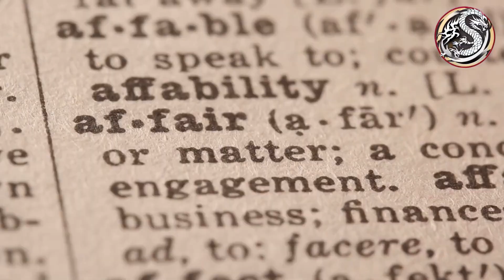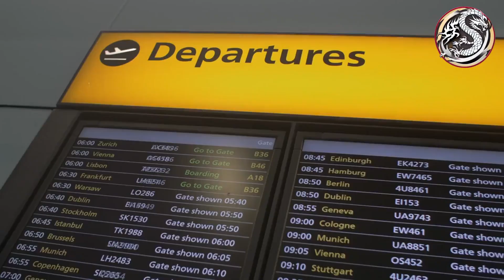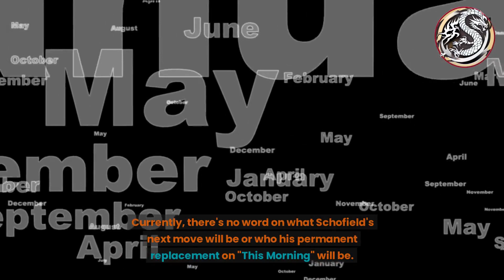TV Turmoil: Who Will Replace Phillip Schofield?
Phillip Schofield, the well-known host of the TV show "This Morning", suddenly departed from the show in May 2023. Schofield had been a prominent figure on daytime television for over a decade, and his exit shocked many. The reason behind his departure was the revelation of an extramarital affair with a much younger member of the show's staff, something he had denied to his employers, colleagues, and family.

The affair was first hinted at by gossip columnist Dan Wootton in 2019, but it was only in 2023 that Schofield confirmed the truth. This revelation led to disappointment and betrayal among his peers, including co-host Eamonn Holmes, who publicly expressed that they had been deceived.

Questions were raised about whether the management at ITV, the network that airs "This Morning", had any prior knowledge about the affair and whether they covered it up. An ITV representative stated they had looked into the rumours in 2020 but found no concrete evidence.

The affair wasn't the only controversy Schofield was involved in. He and his co-host, Holly Willoughby, faced criticism for allegedly cutting in line to view the Queen lying in state. Moreover, Schofield was accused of keeping information about his brother's legal troubles from Willoughby.

In the wake of these scandals, Schofield faced significant professional consequences. His talent agency, YMU, ended their relationship with him, and he eventually left "This Morning" and ITV entirely.

Following Schofield's departure, ITV announced that Holly Willoughby would continue hosting "This Morning" with other regular hosts, while Alison Hammond and Dermot O'Leary filled in until June 5. The speculation is that Hammond and O'Leary are the frontrunners to permanently replace Schofield. However, ITV may introduce a new face like Bradley Walsh, a fan favourite.

Currently, there's no word on what Schofield's next move will be or who his permanent replacement on "This Morning" will be.